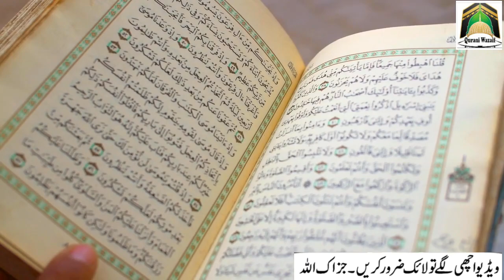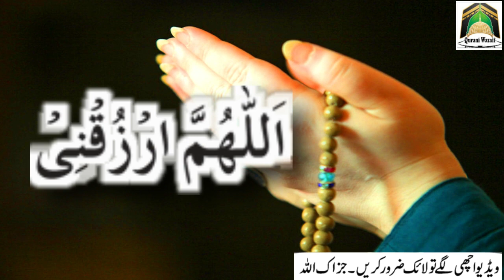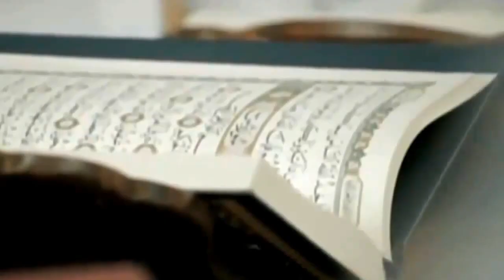Mahe Muharram Mein Ya 1 Tasbeeh Parhlo Asmaan Se Asay Rizq Barsaiga Dakh Kr Ankhein Phat Jaeingi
Asslamualikum !